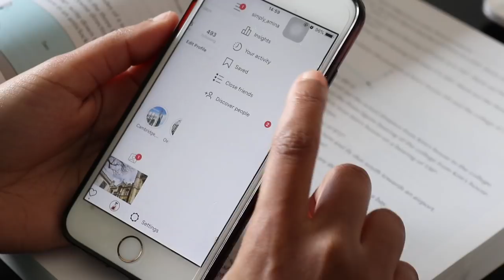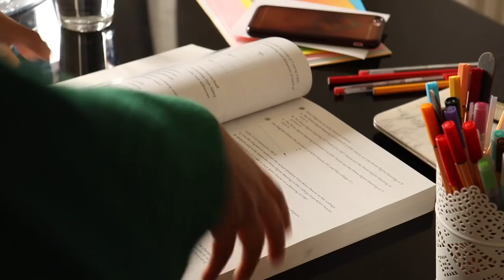HEALTH TIPS DURING EXAM SEASON 📚 FT. DR AMINA YONIS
QUESTIONS ASKED:
Q1. How to prevent tiredness without drinking too much coffee in exam season? @3.41
Q2. When I'm stressed, I don't get enough sleep due to school. I start to get sick, how do I prevent this? @6.30
Q3. How to balance life during exam season? @9.30
Q4. It would be great to talk about the "culture of busy" @11.50
Q5. How to balance being a mother, main caretaker at home, and a PhD student with endometriosis? @13.55
Q6. How do you get back into studying after a burnout from studying? @15.29
Q7. Tangible way to decolonize self from western education system? @17.55

Looking to do one one one health coaching with me?

a) Sessions are one-on-one via Skype.
b) The rate is £50 per hour

Here is my promise to you

1. This discussion is 100% confidential and none of the information will be published, shared or referenced publicly as an anecdote without your consent.

2. Please feel free to record or archive our conversation however you see fit. I waive my confidentiality for any information that I share with you during our time

MUSIC
ES library